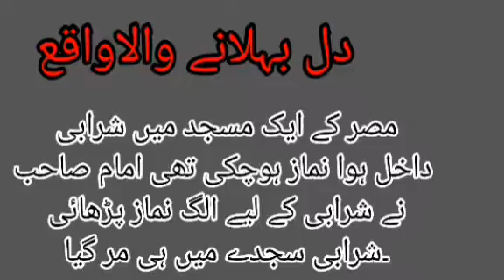دل بہلانے والا واقع